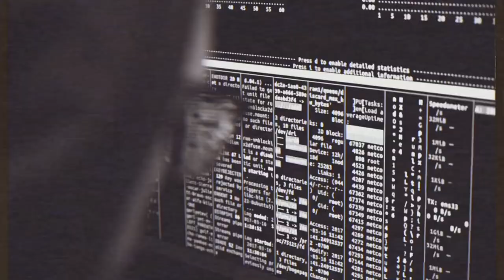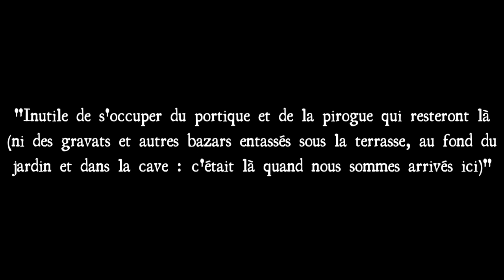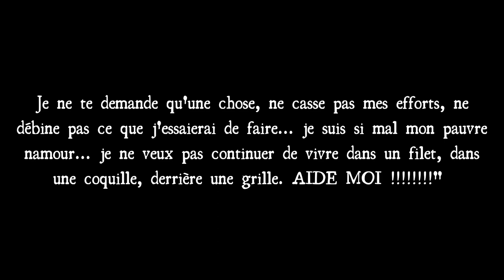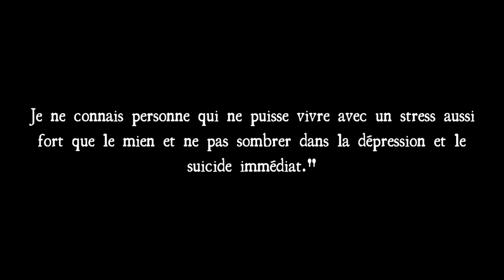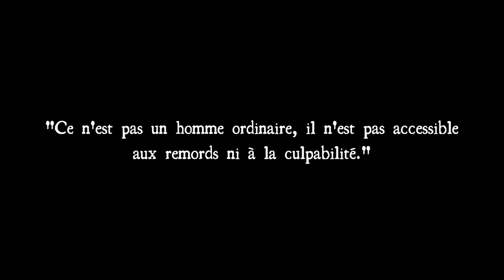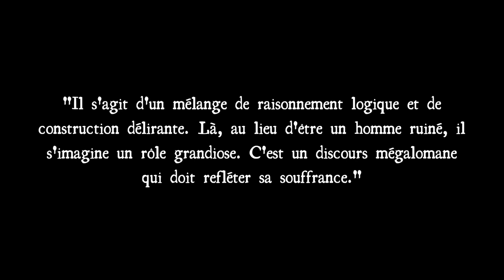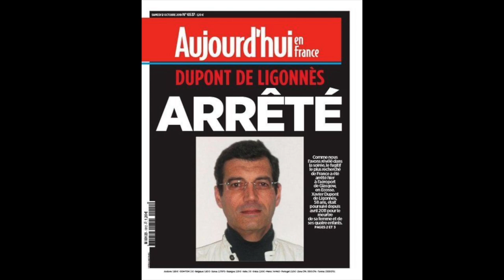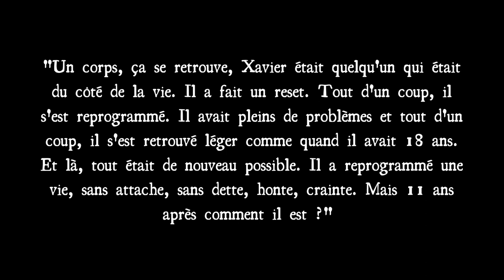L'affaire XAVIER DUPONT DE LIGONNÈS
Dans la nuit du 3 au 4 avril 2011, Xavier Dupont de Ligonnès tue sa femme et ses quatre enfants dans leur sommeil. Il les enterre ensuite sous la terrasse du domicile familial et disparait. Il devient l'homme le plus recherché de France ; et en cette année 2022, soit 11 ans après les faits, le fugitif est toujours introuvable ! Que s'est t-il réellement passé ? Où est Xavier Dupont de Ligonnès ?

✉️ Lettre "Coucou tout le monde !"

SOURCES :

Bibliographie 📚 :
⚪️ L'ami Impossible - Bruno de Stabenrath
⚪️ L'affaire Dupont de Ligonnès - Guy Hugnet
⚪️ Xavier Dupont de Ligonnès L'enquête -  Pierre Boisson, Sylvain Gouverneur, Maxime Chamoux, Thibault Raisse
⚪️ Sans pitié pour les siens - Béatrice Fonteneau, Jean-Michel Laurence
⚪️ Le Disparu - Anne-Sophie Martin

Cinématographie 🎬 :
⚪️ Terry Dunn Meurer - 2020 - Enquêtes extraordinaires : La maison de l'horreur

🎵 Mourioche - Barrel

🎵 Weirdling Woods - Myuu